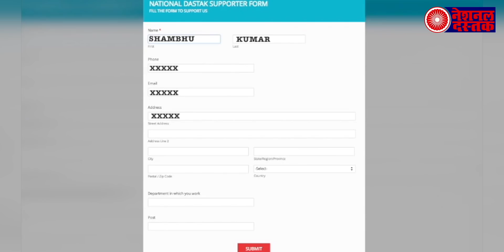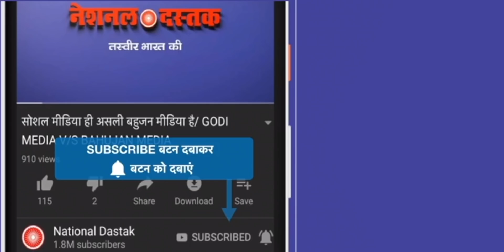RSS प्रमुख ने की घोषणा, कहा- भारत सिर्फ हिन्दुओ का है, मचा बवाल